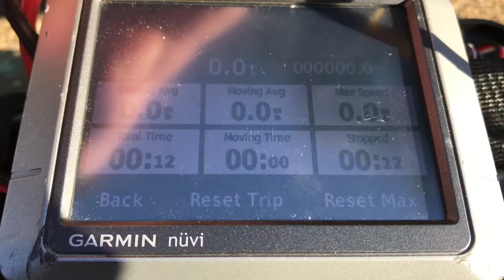Ecx Amp 49mph.